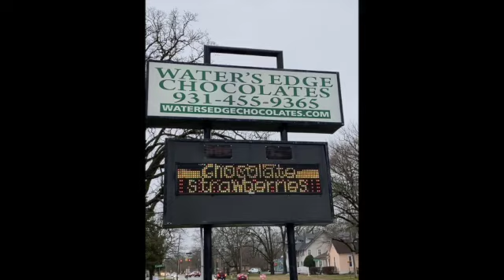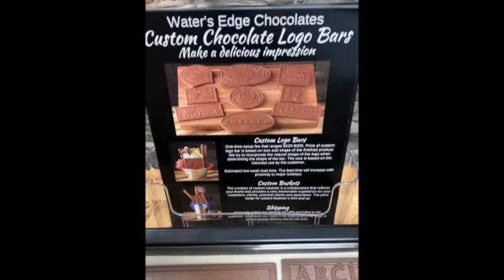We're wild about chocolate and you! Take a quick tour of our Chocolate store.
Take a step into our world and get a glimpse of the delicious products we carry and make daily!